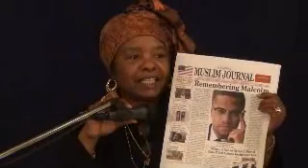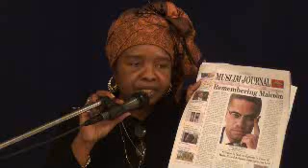The Mosque Cares May 2010 First Sunday